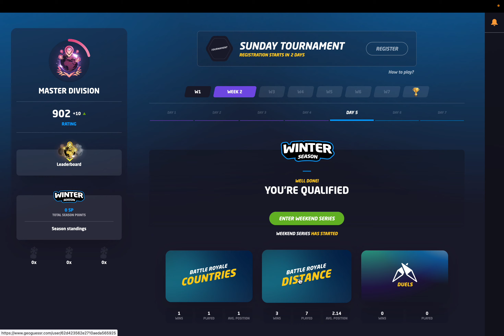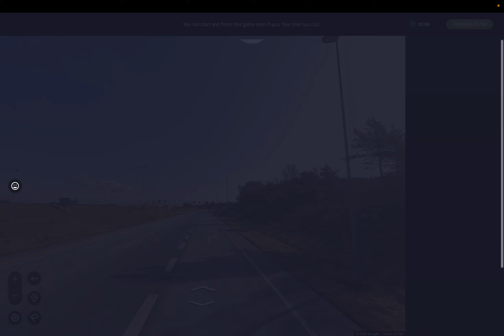What a round | GEOGUESSR | battle royale countries